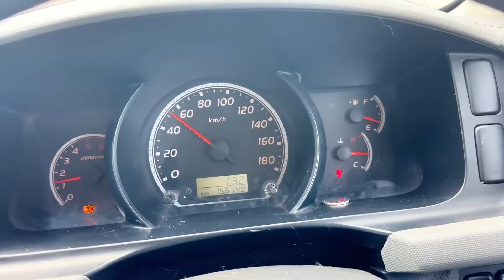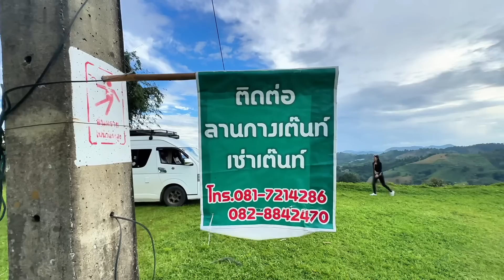เนื้อวากิวแดดเดียว แซลมอลส้ม ￼แค้มปิ้งดอยแม่สลอง เชียงราย